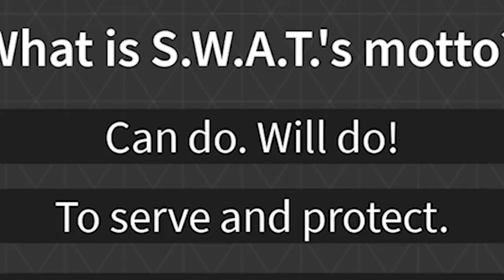They kicked me out of the Roblox SWAT academy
I play a roblox swat police roleplay game and cause enough chaos to be basically kicked out lol. i deserved it